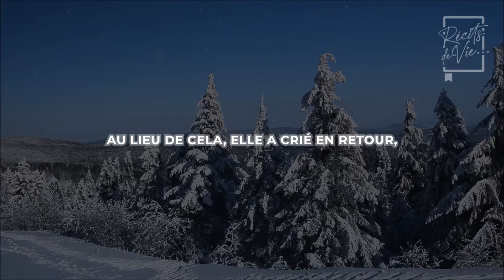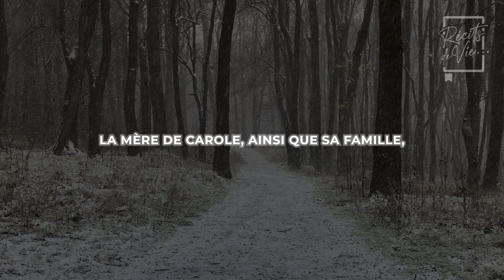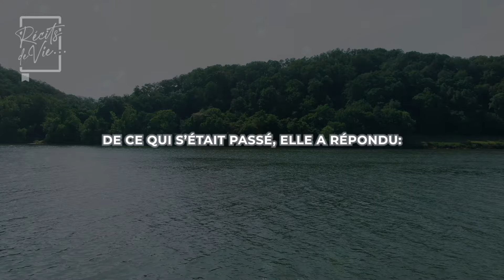Une mère envoie sa fille gâtée vivre dans une maison à la campagne, mais quand elle vient lui...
DANS CETTE HISTOIRE :

Une mère envoie sa fille gâtée vivre dans une maison à la campagne, mais quand elle vient lui rendre visite, elle n'en croit pas ses yeux

Une mère envoie sa fille gâtée vivre dans une maison à la campagne, mais quand elle va la visiter, elle ne peut pas croire ce qu'elle voit.

Découvrez comment un simple changement de décor déclenche une transformation profonde, pleine de défis, de découvertes et de leçons inattendues, allant au-delà de toute prédiction.